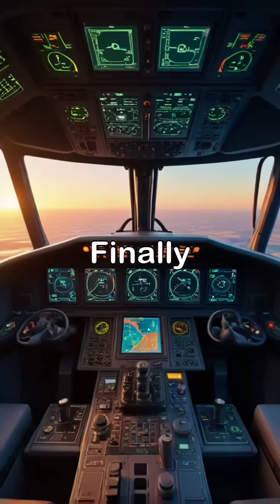Major Aircraft Components!! Airborne Contact121.9 Aviation,🛫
Join me on my journey from an aviation enthusiast to a professional commercial pilot! ✈️
Welcome to Airborne Contact121.9 where I document the raw, unfiltered process of flight training. I share the highs of my first solo flight, the lows of studying for tough ground exams, and everything in between. My goal is to break down the complexities of getting a pilot license and inspire the next generation of aviators.
What you’ll find on this channel:
Weekly Vlogs: A real look at student pilot life.
Study Tips: How I pass my DGCA/FAA exams.
Gear Reviews: What headset is best?
Q&A Sessions: Answering your burning questions.
The ups and downs of flight training!